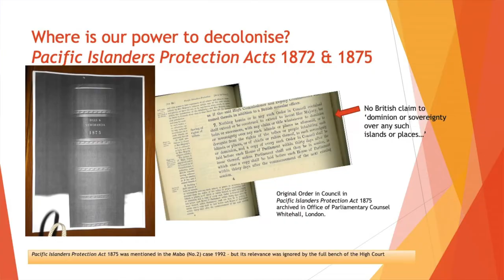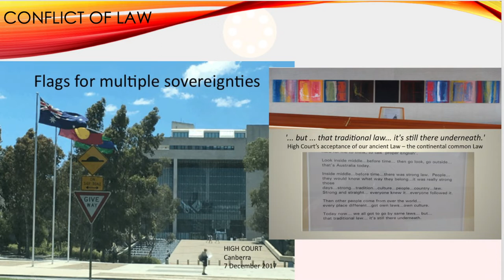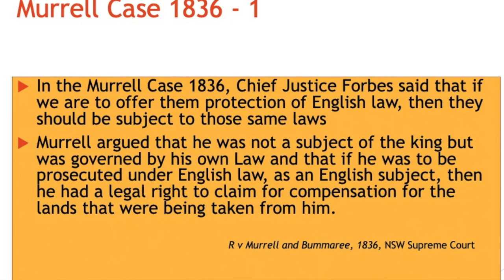WHERE TO FROM HERE? 1&2-Trailer:Decolonisation & sovereign right to self-determination-Ghillar(2:50)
As Ghillar, Michael Anderson,  wrote in January 2022:
"The primary focus of the Aboriginal Embassy established by Billy Craigie, Bertie Williams, Tony Coorey and Ghillar, Michael Anderson, was to challenge the then Prime Minister, Billy McMahon’s Liberal- National party’s national policy that ‘Aborigines’ would be leased their own lands. This was a red flag to us young Aboriginal fighters for justice. The focus also included the fact that we are sovereign Peoples prior to invasion and continue to be sovereign independent Nations who have never ceded our lands and waters.

We were never defeated in a declared war, nor did we acquiesce or cede by way of surrendering our rights to our Country and our Laws.

We must impress upon all concerned within the Australian society that the High Court ruled in Thoms v Cth and Love v Cth 2020 that we are neither citizens nor aliens.

By definition, of the Commonwealth Parliamentary Committee on Constitutional and Legal Affairs the Australian governments are occupying powers operating under the sovereign claim by the British monarch. Australia does not have its own independent sovereign status. Its alleged legitimacy comes from the British sovereign monarch who permits the parliaments of State, Federal and Territory governments, to govern at her pleasure and her discretion with delegated powers. This statement is proven by the fact that no parliamentary legislation has legal force with HRH Elizabeth II proxies (Governor- General and Governors) signing them into law. This is the ruling monarch’s power over all that goes on in this country.

This 50th Anniversary of the Aboriginal Embassy has to give rise to a new awakening. We continue to have nothing. Exclusive possession native rights as determined or consented to do not give you ownership in your Nation’s name. The title that is registered on these lands is ‘Unused State Lands (USL)’. The question then is: What does it means when they say ‘non-exclusive possession lands’? Have a look at the power that Prescribed Body Corporates (PBCs) have under the Native Title Act 1993 as amended, then look at the dictatorial powers of ORIC - Office of the Registry of Indigenous Corporations.
If our Peoples wish to alter the classification of the USL land title to freehold then you are subject to all the laws of the occupying power, that is Council rates and other levees.
If we leave the land as Unused State Lands then the land has no financial value. What makes this even worse is the fact that you do not have veto powers over transnational corporations’ interests in developing the natural resources on those lands and waters.

People, there is a one-way street in favour of the occupying power. We cannot continue to tolerate this oppression, dictatorship and tyranny.

It is time to show leadership and lead. We have a great challenge before us.

Whilst the original 1972 Aboriginal Embassy set the agenda for a new pathway back then, the Embassy continues to be the thorn in the Australian occupiers’ side.

This 50th Anniversary must now unify and direct the fire in our bellies. We can only achieve positive change if we set our sights on clear objectives for the future. In this regard, there will be a presentation on Thursday 27 January in the Albert Hall, 100 Commonwealth Ave, Yarralumla, where it is proposed to set a direction towards decolonisation and self-determination and re-establishing our Nations’ power and authority under our Laws and customs."

The new direction is clarified by the conference: WHERE TO FROM HERE?